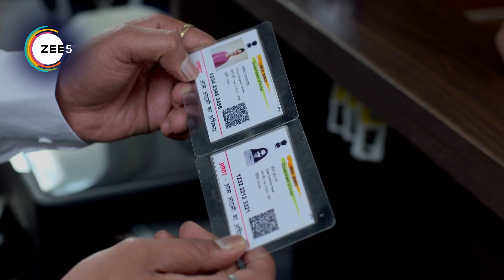Lagira Zhala Jee | Ep - 373 | Webisode | Zee Marathi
Serial Description:
Lagira Zhala Jee is a Marathi romantic drama starring Nitish Chavan, Shivani Baokar and Kiran Gaikwad. The story revolves around Ajinkya, a youngster from Satara, who aspires to join the Indian Army. He falls in love with Sheetal, a free-spirited girl, however, his aspirations come in between their love. Will Ajinkya sacrifice his dream for his love?